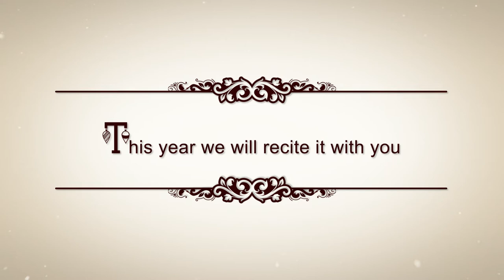'Twas the Night before Christmas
This Holiday Season, join Ambassador John Phillips and his wife Linda Douglass in reading the most traditional Christmas poem, well known by all the Americans.

recite it in a video and send it to us!

We'll watch the whole poem... The Night before Christmas!

Per queste feste, unisciti all'Ambasciatore John Phillips ed a sua moglie Linda Douglass e recita con noi la più famosa poesia natalizia della tradizione americana.

Scegli una strofa sulla pagina recitala in un video e mandacelo.

Ascolteremo insieme l'intera poesia... The Night before Christmas!